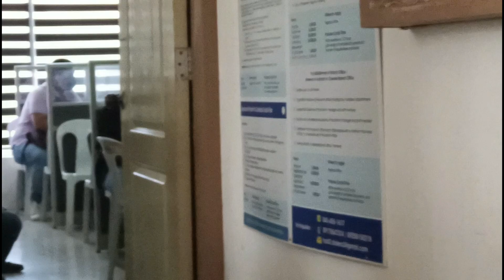AFTER 2 YRS NAGKITA ULIT DOLE BULACAN FIELD OFICE | PPV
AFTER TWO YEARS NGAYON LANG NAGKITA ULIT PAPUNTANG DOLE BULACAN FIELD OFFICE | PINOY PRIME VLOGGER